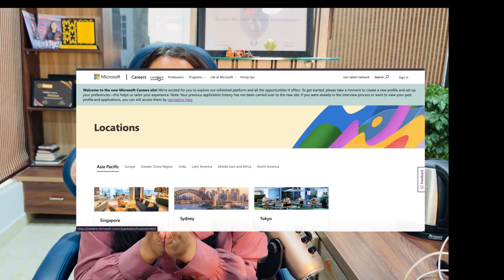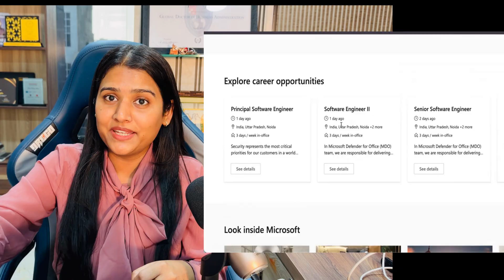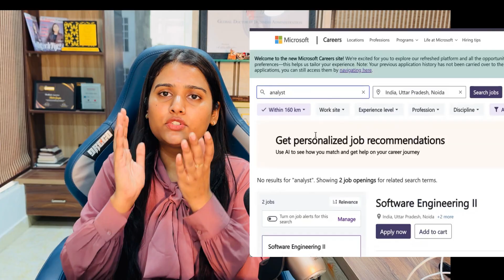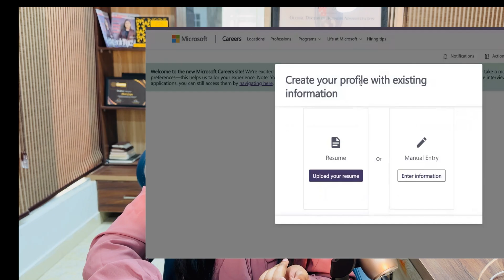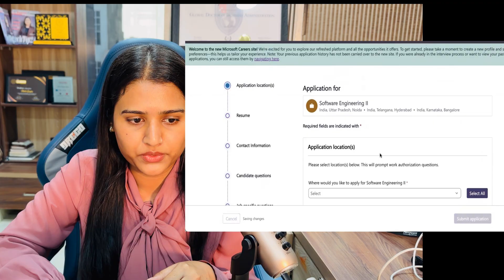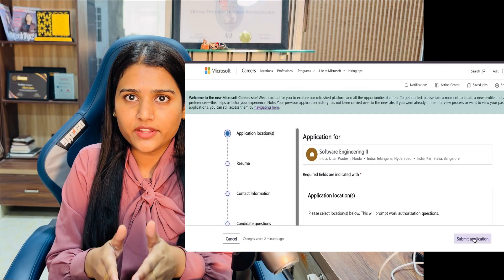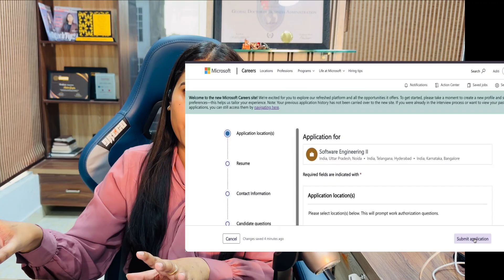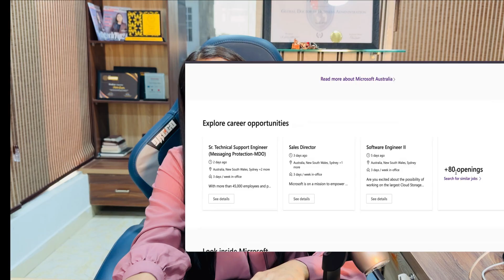Microsoft Data Analyst & SDE Hiring | Full Website walkthrough for freshers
Dreaming of landing a job at Microsoft? 🌟
In this video, I walk you through the entire application process on the Microsoft Careers website, step-by-step.

Whether you are a student, a recent graduate, or an experienced professional, navigating the corporate career portal can be tricky. I’ll show you exactly how to create your profile, use the advanced search filters to find the perfect role, and submit an application that stands out to recruiters.

🚀 In this video, you will learn:

✅ How to navigate the new Microsoft Careers interface.
✅ Hidden Location Filters: How to find jobs in Noida, Bangalore, and Hyderabad.
✅ Resume Hack: How to use the 'Import from Device' feature
✅ How to create a candidate profile that gets you noticed.
✅ Understanding the "Action Center" to track your application status.
✅ Common mistakes to avoid when applying online.

💡 Helpful Tips:

Resume Formatting: Ensure your resume is ATS-friendly before uploading. Microsoft's system parses your resume automatically!

Job Alerts: Don't forget to set up job alerts for your specific role so you are notified immediately when positions open.

Timestamps:

00:00 - Introduction

02:46 - How to Filter for India Locations (Noida/Bangalore)

09:14 - Uploading Resume for High Acceptance Rate

11:58 - AI Resume Tips